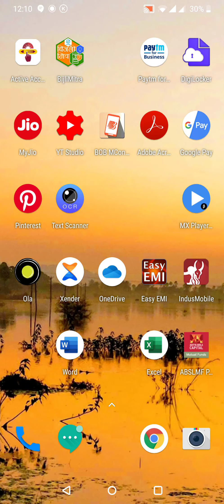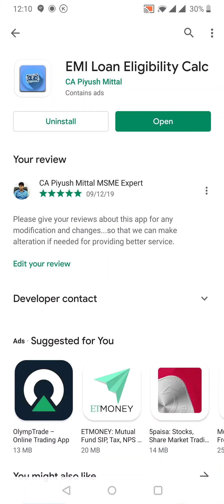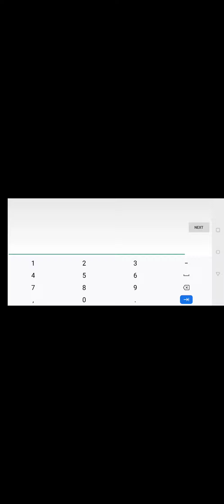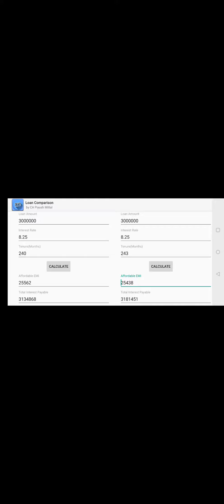COVID-19 की वजह से आगे बढ़ने वाली EMI से होने वाले ब्याज नुकसान की गणना कैसे करे ।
How to check Interest loss on extension of Emi